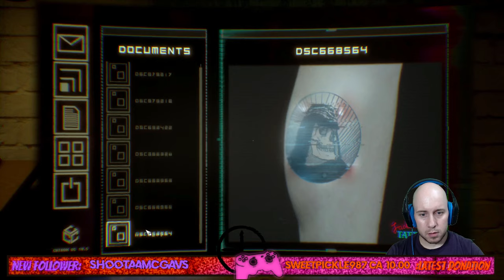I LOVE TATTOOS! | Observer (PC) - Playthrough - #3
Time to jack in and see what happened to our friend HN in Observer!